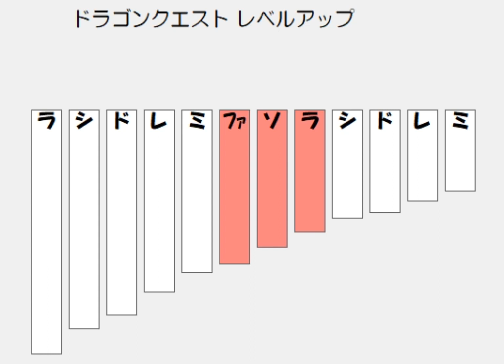ドラクエ レベルアップ パンフルート ドレミふりがな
ファソラ